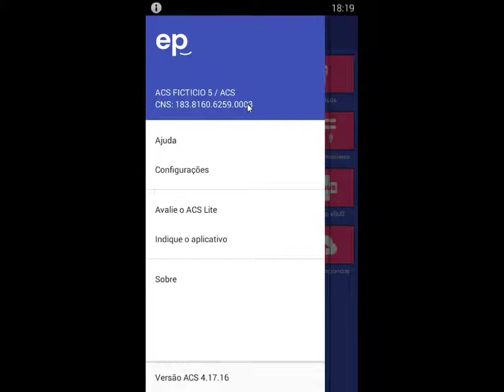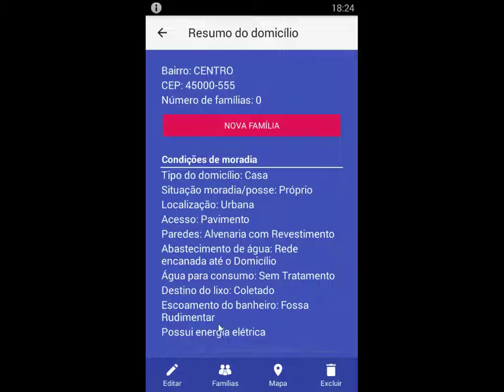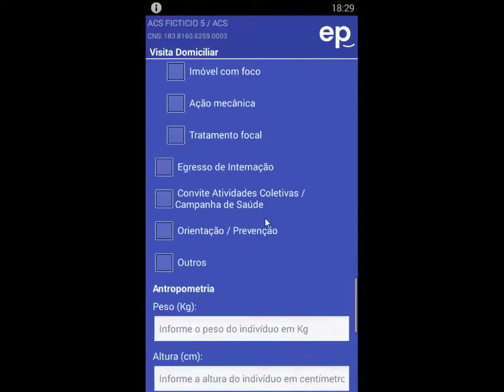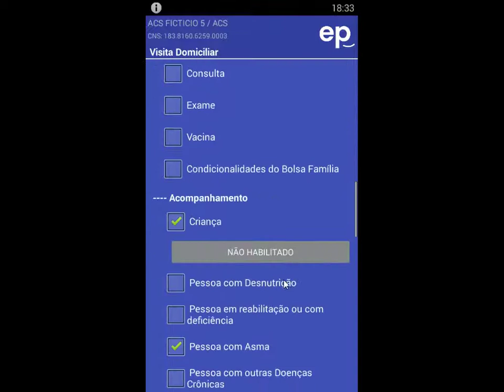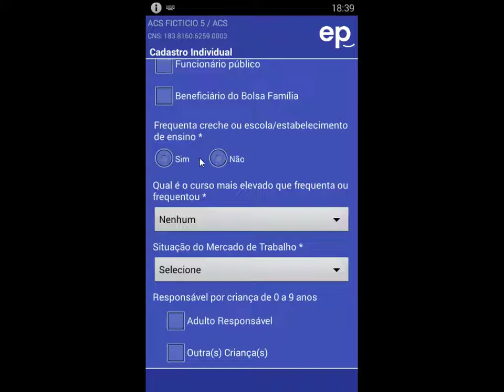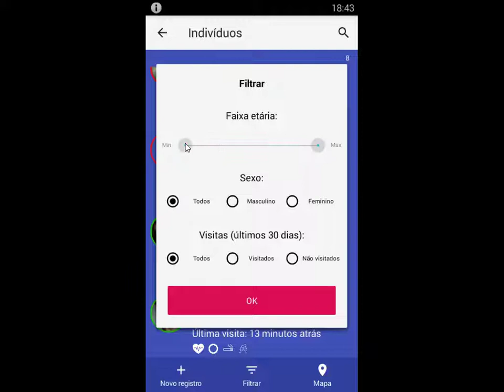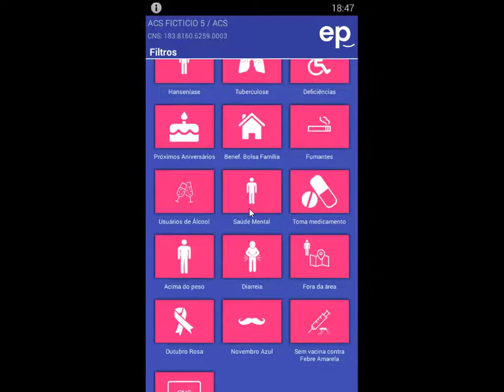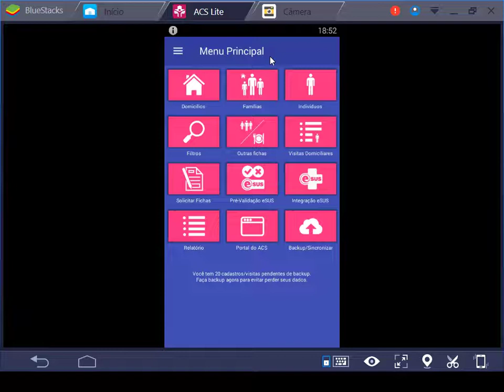Conheça o ACS Lite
Neste vídeo trago algumas funcionalidades do aplicativo destinado ao agentes comunitários de saúde, o ACS Lite.

Baixe aqui o aplicativo.